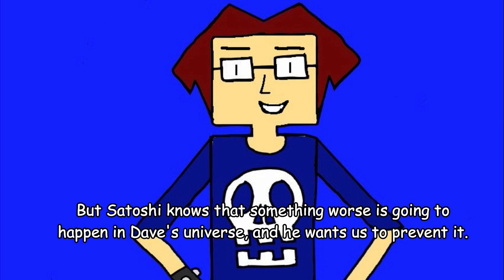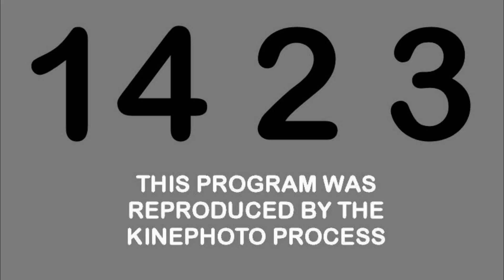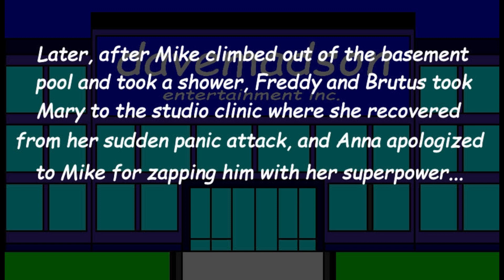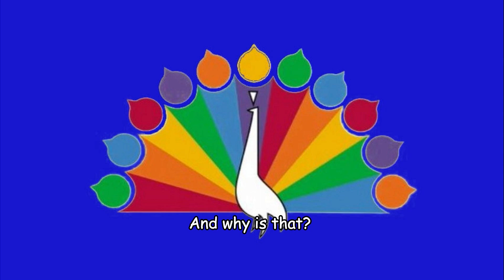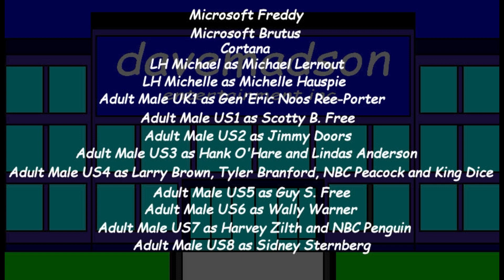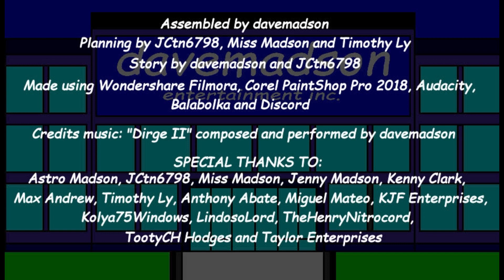davemadson's NBC Parodies 9: The Jumpscare Abomination (Part 1)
[Part 1 of 2] An antivirus is installed in the ROFL Robot, Mike brings in a horrible-looking pizza, and King Dice shows up again, with the ultimate logo nightmare abomination - the Logoliath Specter!
Falls: 1  Zaps: 1  Rages: 1
Characters: Sam, Mike, Mary, Anna, Zira, Kitty, Natalie, Maya, Nadine, Colleen, Cortana, Eva, Mark, MS David, LH MIchael, LH Michelle, Scotty, Jimmy, Hank, Larry, Tyler, Guy, Wally, Harvey, Sidney, Beulah, Taylor, Abby, Rhonda, Rita, RoboSoft 3, Astro Madson, Wanda Eagles, Martina Sly, Cedric Narce, Athena Asamiya, Zedryk Lidoffad, Cirdec Jonquil, Freddy, Brutus, Ashley Juniper, Miss Madson, Jenny Madson, John Trajedia, Sylvie Paula Paula, Mitch Davidson, Henry Shekhar, Pedro Lindoso, Ian Dominic, Katelyn Reynolds,
Harry Donaldson, TootyCH Hodges, Timothy Ly, Anthony Abate, Miguel Mateo, Kian J. Farid, Cole Roy Lezter, Gen'Eric Noos Ree-Porter, Lindas Anderson, NBC Peacock, NBC Penguin, King Dice, Logoliath Specter,
Dave, Chris Jericho and Donkey Kong.
Made using Wondershare Filmora, Corel PaintShop Pro 2018, Audacity, Balabolka and Discord.